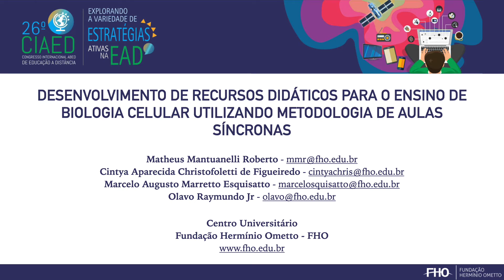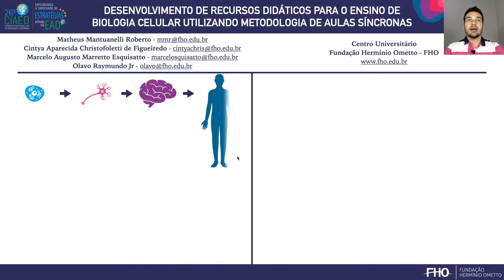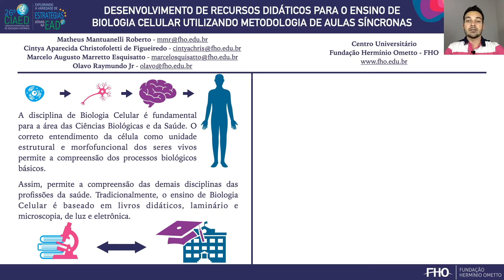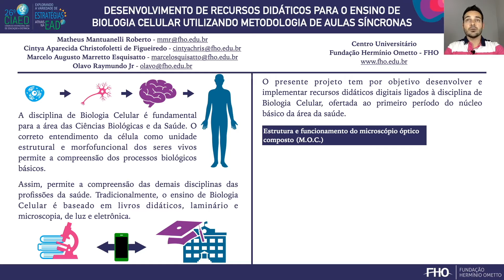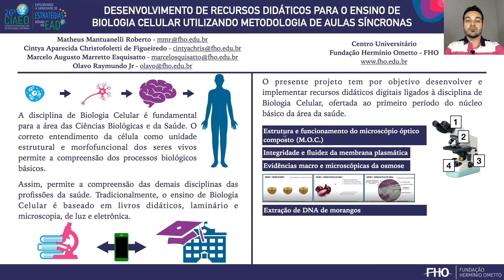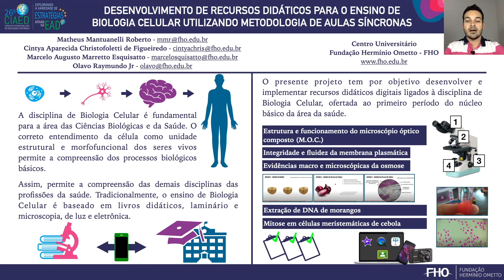DESENVOLVIMENTO DE RECURSOS DIDÁTICOS PARA O ENSINODE BIOLOGIA CELULAR UTILIZANDO METODOL(...)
TC 54861 DESENVOLVIMENTO DE RECURSOS DIDÁTICOS PARA O ENSINO
DE BIOLOGIA CELULAR UTILIZANDO METODOLOGIA DE AULAS
SÍNCRONAS

Tipo: Investigação Científica (IC)
Natureza: Planejamento de Pesquisa
Categoria: Métodos e Tecnologias
Setor Educacional: EDUCAÇÃO SUPERIOR

RESUMO
NA ÁREA DAS CIÊNCIAS BIOLÓGICAS E DA SAÚDE, A DISCIPLINA DE BIOLOGIA CELULAR É DE FUNDAMENTAL IMPORTÂNCIA. O CORRETO ENTENDIMENTO DA CÉLULA COMO UNIDADE ESTRUTURAL E MORFOFUNCIONAL DOS SERES VIVOS, ASSIM COMO SUA INTERAÇÃO COM O MEIO, PERMITE A COMPREENSÃO DOS PROCESSOS BIOLÓGICOS BÁSICOS, NECESSÁRIOS AO ENTENDIMENTO E APLICAÇÃO EM OUTRAS DISCIPLINAS DO ROL DE PROFISSÕES DA ÁREA. TRADICIONALMENTE, O ENSINO DA BIOLOGIA CELULAR ENVOLVE O USO DE LIVROS DIDÁTICOS, LAMINÁRIO E O EMPREGO DE MICROSCOPIA CONVENCIONAL.
CONTUDO, FRENTE AO DESENVOLVIMENTO TECNOLÓGICO VIVENCIADO, INCLUSIVE NA ÁREA EDUCACIONAL, SE FEZ NECESSÁRIO O REPENSAR DOS RECURSOS DIDÁTICOS EMPREGADOS NESTA DISCIPLINA. NESTE CONTEXTO, COM VISTAS A PROMOVER O APRENDIZADO INTERATIVO E SIGNIFICATIVO DA BIOLOGIA CELULAR, O PRESENTE PROJETO APRESENTA CINCO PROPOSTAS DE PRÁTICAS ADAPTADAS AO AMBIENTE VIRTUAL, A SEREM ADOTADAS COMO RECURSO DIDÁTICO DIGITAL NA REFERIDA
DISCIPLINA.